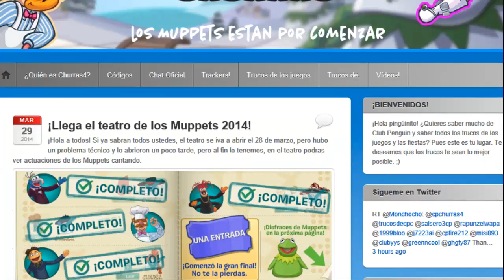Gira Mundial de los Muppets: Entrar al Teatro 2014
Twitters: